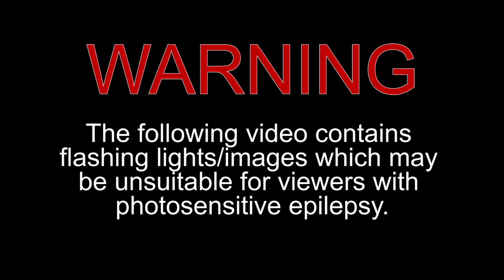This Place Hell - Casualties (Official Music Video)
CASUALTIES NOW AVAILABLE ON BANDCAMP, SPOTIFY, APPLE MUSIC, DEEZER AND ALL OTHER ONLINE STORES/STREAMING SERVICES NOW!

Recorded, mixed and mastered by Michael Richards at Trackmix Studios, Blanchardstown